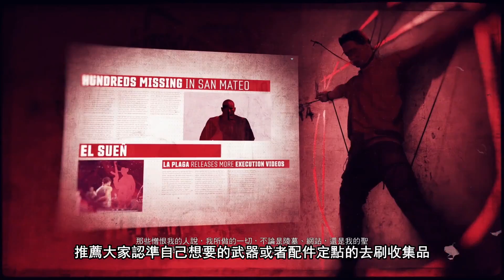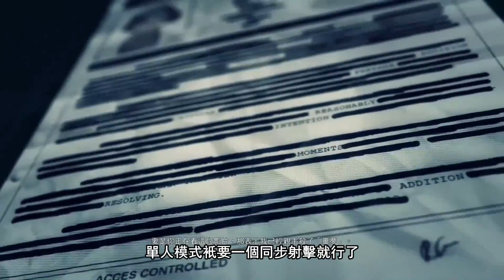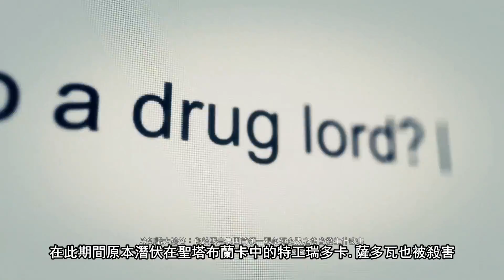這個游戲值得買嗎？| 第11.5期 - Tom Clancy's Ghost Recon: Wildlands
荒野獵殺：野境（Tom Clancy's Ghost Recon: Wildlands ）

優點：分享游玩
缺點：單人模式巨坑